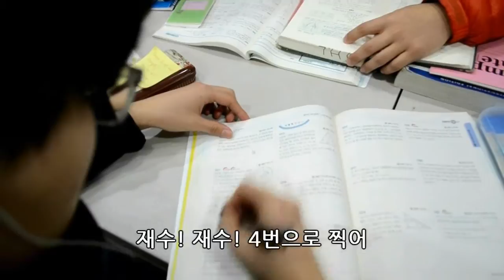2013 CCC Short Film Festival 작품상 수상작 - 수원지구 성균관대 CCC / 레밀알라블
2013 CCC Short Film Festival 작품상 수상작 - 수원지구 성균관대 CCC
제목 : 레밀알라블